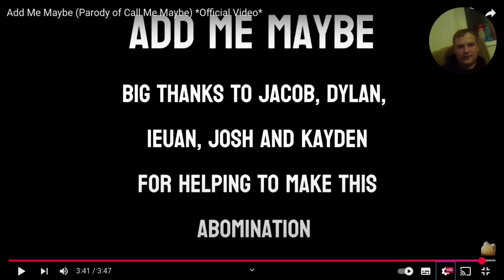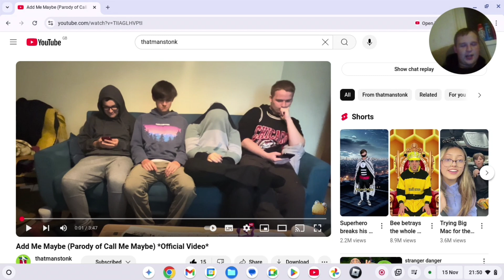Reacting to Add Me Maybe By Thatmanstonk (Parody of Call Me Maybe)